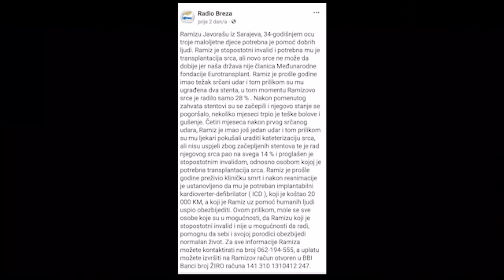RAMIZ ZMAJ - U laži su kratke noge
Zabranjeno je svako neovlašteno kopiranje i umnožavanje,distribuiranje, iznajmljivanje,
posudba, davanje na korištenje i javno prikazivanje ovog materijala ili bilo kojeg njegovog dijela u komercijalne svrhe. Sva prava zadržava RAMIZ ZMAJ.

Molimo osobe koje su osjetljive na psovke i ružan govor da ne gledaju video.